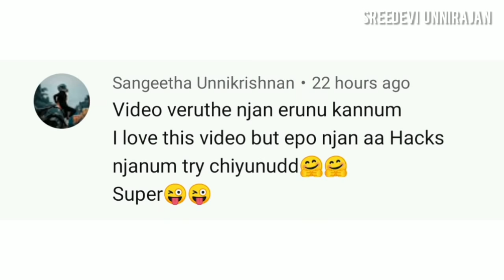TESTING OUT VIRAL *3D PEN HACKS* PART-3 by 5 minute crafts | Special Comments Session 😀🤣😂🤪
Hi guys
Here we are going to test Viral *3D Pen*  hacks by 5 minute crafts. It's a great experience. Try them and enjoy. Comment your valuable suggestions.😍😀👍
If you like my video pls

Testing out Viral AMMIKALLU Hacks

Testing out Viral CHOCOLATE Hacks

Testing out Viral FOOD Hacks

Testing out Viral PHOTOGRAPHY Hacks

👏👏👏MAKE IT POSSIBLE👍😎😀
Channel promotion:- ( Minimum 15 videos)
1.Channel name
2.Channel link
3.Channel Description
4.Thumbnail
5.Personal Details

Talent promotion
1.Name
2.Description
3.Link

SREEDEVI UNNIRAJAN

             This a real non-test video,music by D1ofAquavibe. For Richard Sack
Music by D1ofAquavibe iTunes Google Play mysterious link to my channel